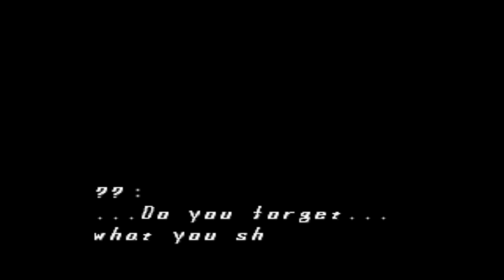Was zur HÖLLE • 09 • Let's Play MEGA MAN X5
Mega Man X5 findet in im Jahre "21XX", einem nicht näher spezifizierten Jahr im 22. Jahrhundert statt, wo Monate vergangen sind, seit die Ereignisse von Mega Man X4. Menschen Leben mit intelligenten Androiden namens "Reploids" angepasst zusammen.

Sigma wurde wiederbelebt und beginnt mit der Erforschung des Ursprungs und des Designs von Zero und entschließt sich zu entdecken, wie er Zeros wahre Macht freisetzen kann. Wenn ihm das gelingen sollte, verbreitet sich ein Maverick-Virus über die Erde und wirft diese  ins Chaos. Währenddessen wird ein Reploid-Söldner namens Dynamo von Sigma angeheuert, um die Weltraumkolonie Eurasia mit der Erde kollidieren zu lassen.

Wir stehen unter Druck und unsere letzte Hoffnung ist mit Hilfe von Mega Man und Zero das ganze zu stoppen!

►Plattform: PC | XBOX One | Sega Saturn | Nintendo Switch | PS One | PS4
►Erscheinungsjahr: 2000 | 2018
► Genre: Action Jump'n'Run
► Publisher: Capcom
► Entwickler